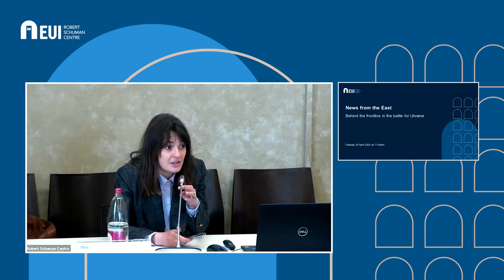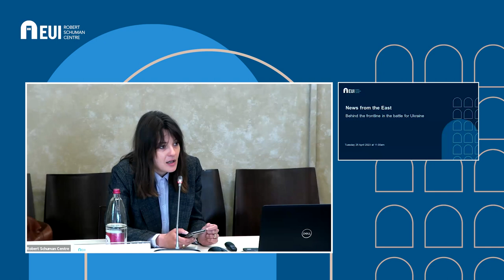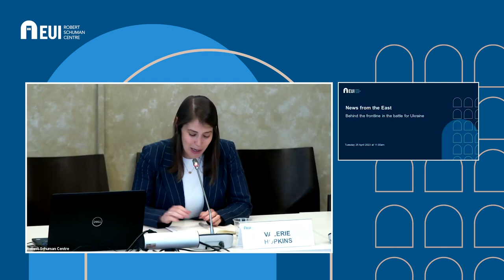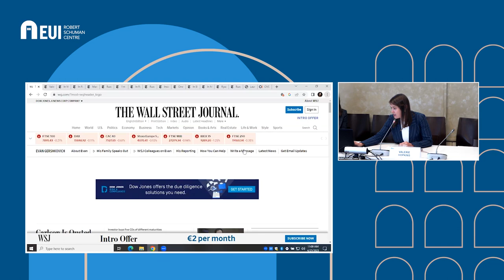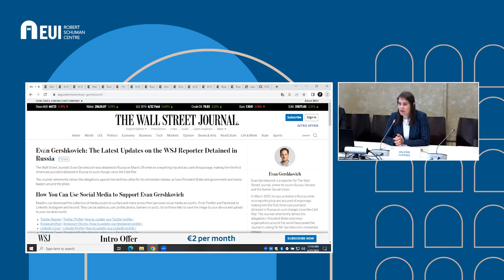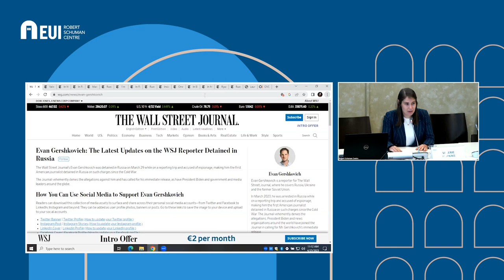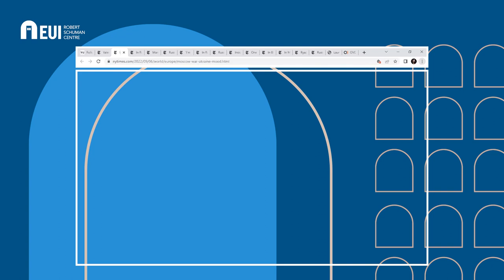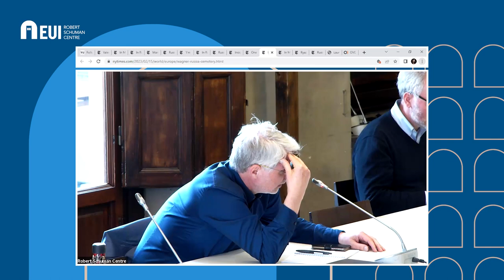News from the East | Valerie Hopkins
On 25 April 2023, the Robert Schuman Centre hosted a roundtable with Valerie Hopkins, international correspondent for The New York Times covering Russia and Ukraine since the beginning of the conflict.

Find related content at the research hub 'Russian invasion of Ukraine'